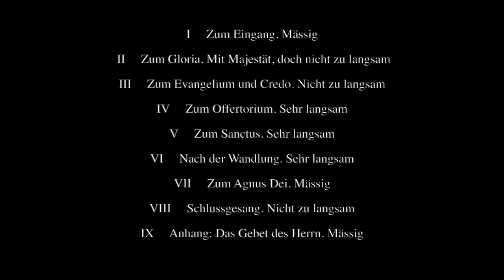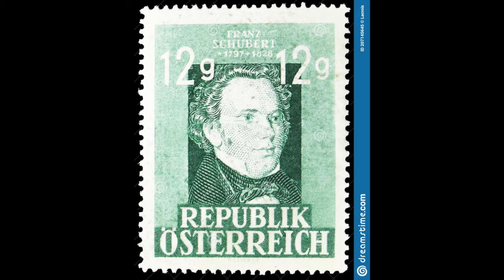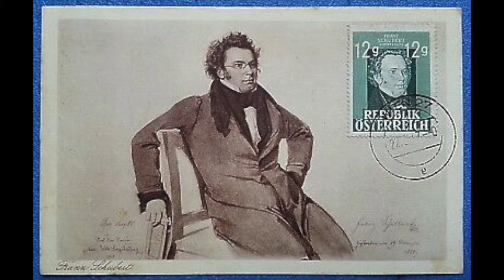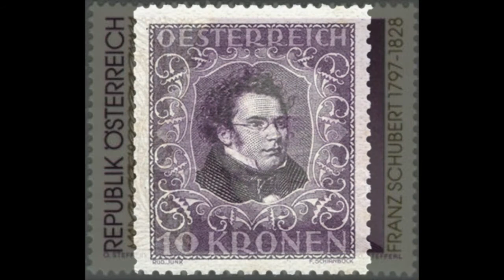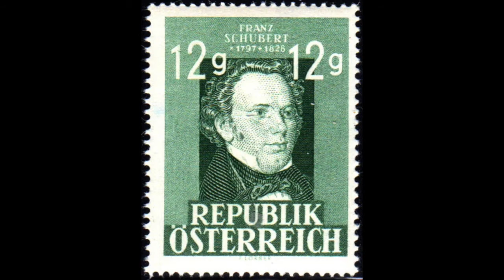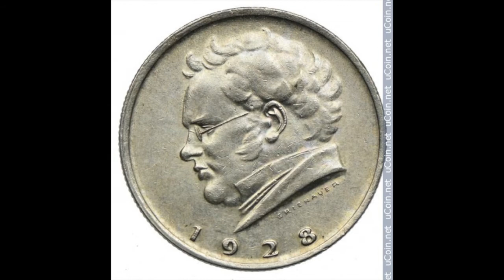Schubert: Deutsche Messe D. 872 per coro, fiati, timpani e organo - Diego Dini Ciacci, direttore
Deutsche Messe D. 872
per coro, fiati, timpani e organo

I           Zum Eingang. Mässig
II         Zum Gloria. Mit Majestät, doch nicht zu langsam
III        Zum Evangelium und Credo. Nicht zu langsam
IV        Zum Offertorium. Sehr langsam
V         Zum Sanctus. Sehr langsam
VI        Nach der Wandlung. Sehr langsam
VII       Zum Agnus Dei. Mässig
VIII     Schlussgesang. Nicht zu langsam
IX       Anhang: Das Gebet des Herrn. Mässig

Diego Dini Ciacci, direttore
Gruppo Corale Quadrivium
Orchestra Sinfonica d'Italia
Milano, 2001